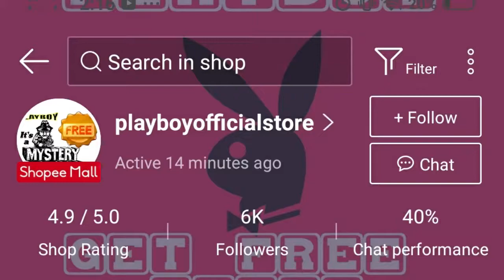MYSTERY BOX from SHOPEE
SA LAHAT NG GUSTO MAGPA SHOUT OUT. COMMENT & Share this Vlog!
Thanks sa mga patuloy na nagmamahal 🙏🏻

Camera Used: Canon CANON G7X / Vivo V9 / Go Pro Hero 4